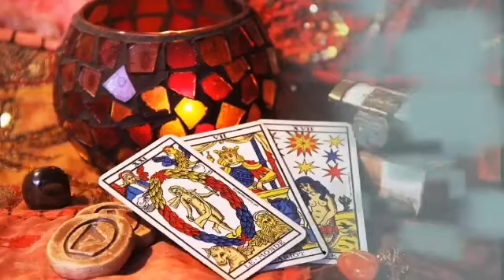برج الحوت من 5 إلى 15 يونيو 2023 // بيتعذب في بعدك 🤫 حظ و أموال في الطريق 🤑هديه رهيبه من توأم روحك♥️